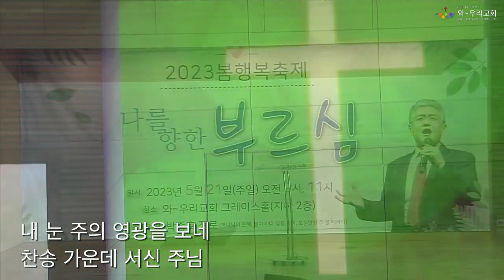2023년 05월 14일 3부 경배와 찬양